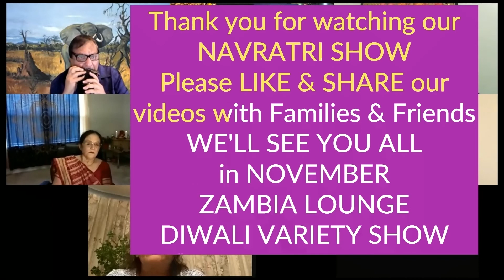ZAMBIA LOUNGE NAVRATRI SHOW 2021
TIYENDE PAMODZI ''THOSE GOOD OLD DAYS SEEM LIKE SO LONG AGO...,''
What is the significance and meaning of NAVRATRI?
HAPPY DUSSEHRA to all Families & Friends...,
May all your three Druga , Lakshmi & Saraswati Pujas be Blessed